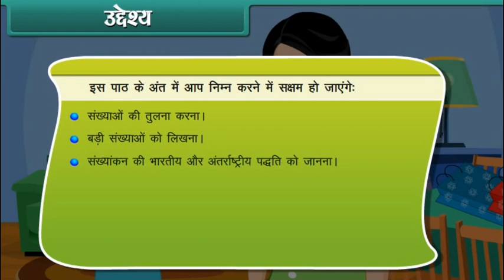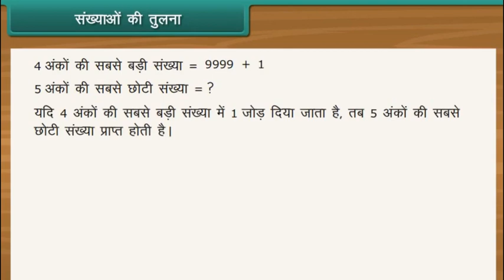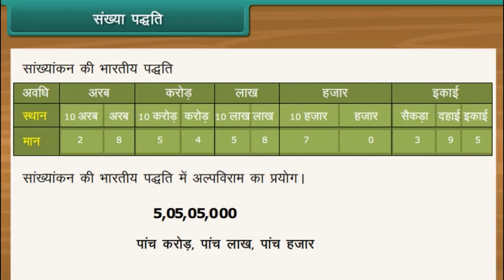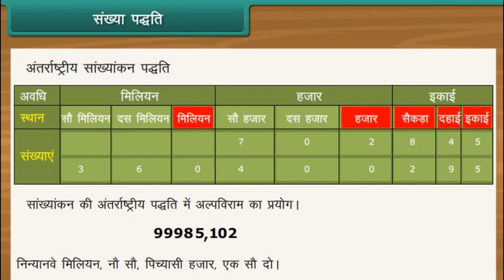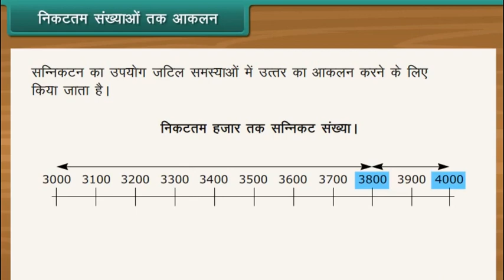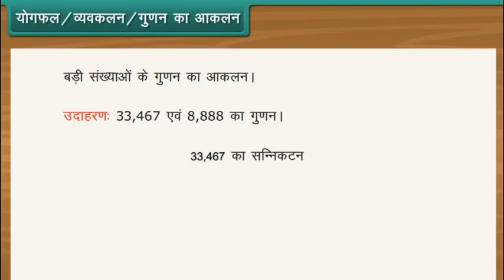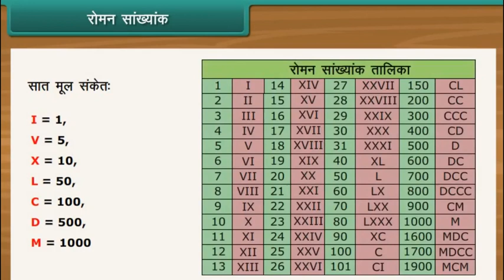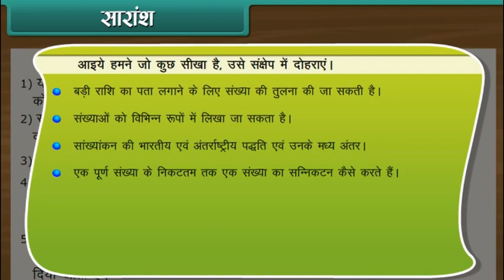Knowing Our Numbers